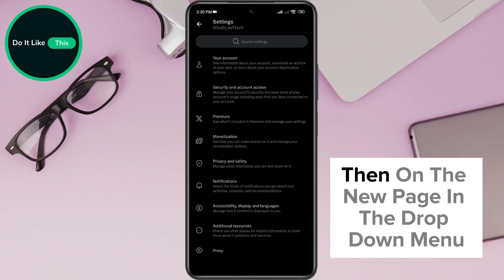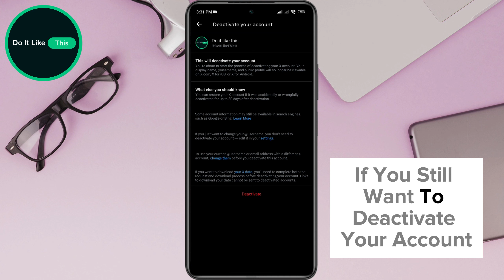How To Permanently Delete Your X Account (Step By Step)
Learn How To Permanently Delete Your X Account (Step By Step)

"Ready to say goodbye to your X account for good? 🚫 Follow our detailed, step-by-step guide to permanently delete your account. In this video, we'll walk you through the entire process, ensuring your data is securely removed and your account is closed. Make sure to back up any important information before taking this final step. X Account deleteaccount Privacy"